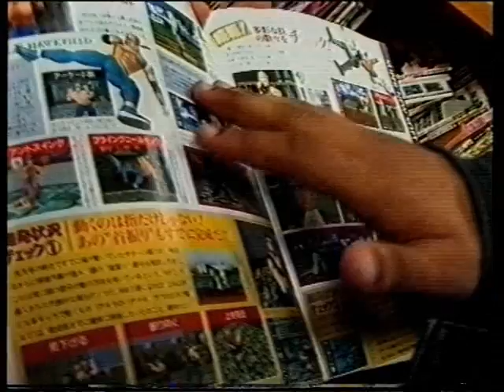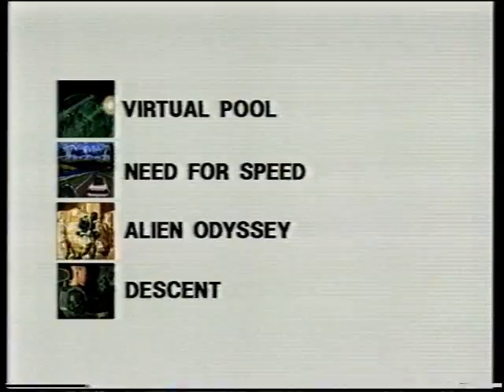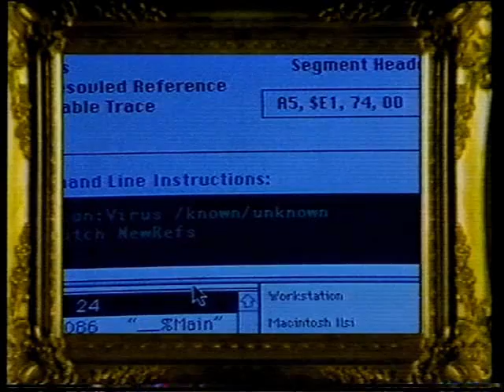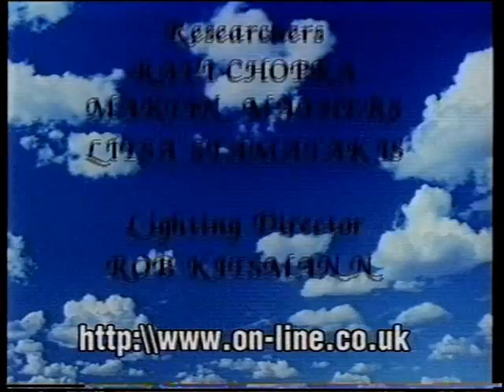GamesMaster S5 E02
Guest: Jadene Doran